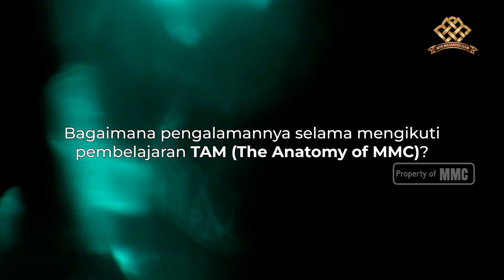LURUSKAN NIAT ANDA AGAR BERHASIL DAN BERTUMBUH BERSAMA MMC! | THE ANATOMY OF MMC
Mari bergabung dengan channel Youtube LUNAS hUTANG MILIARAN ini untuk mendapatkan akses VIDEO EKSKLUAIF dan KONSULTASI LIVE CHAT lunas hUtang khsus untuk membership.

Anda mau HIDUP BAHAGIA, BISNIS BERKEMBANG, & KELUARGA HARMONIS karena LUNAS UTANG MILIARAN?

Anda BINGUNG memulai langkah awal LUNAS UTANG MILIARAN?

Anda mau LUNAS UTANG MILIARAN dengan CEPAT, kurang dari SATU TAHUN?

Anda ingin ilmu PRAKTIS yang telah membantu ratusan PENGUSAHA warga MMC bisa LUNAS UTANG MILIARAN?

KONSULTASIKAN masalah Anda kepada AHLINYA agar LUNAS UTANG miliaran menjadi NYATA!

Silakan pelajarai bagaimana kami membantu Anda menunjukkan cara lunas hUtang miliaran kurang dari satu tahun sebelum isi form konsultasi :